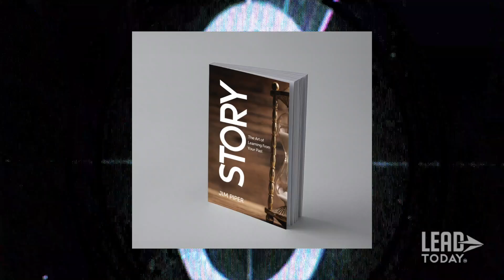How God Speaks (A Conversation on Genesis) | Today Counts Show Ep. 118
In this episode of The Today Counts Show, we continue a collection of conversations on the book of Genesis.  Jim talks with Gary Harpst, Matt Martin & Winston Harris. Gary is the founder and CEO of LeadFirst and  author.  His most recent book is titled "Built to Beat Chaos: Biblical Wisdom for Leading Yourself".  Matt and Winston are Pastors and friends of Jim that share a passion for God's word.

They explore the gap theory, how God speaks, what happened during the creation of the earth and more!

For listeners interested in deepening their understanding of how God speaks, this episode provides insightful discussions on divine communication, scriptural interpretations, and the significance of hearing God's voice in today's world. Tune in for a profound exploration of biblical wisdom and spiritual growth.

Follow Matt Martin on IG: @m_martin96

Follow Winston Harris on IG: @winstg

Podcast highlights:
00:00 Preview
00:42 Introduction and Overview of the Genesis Project
03:20 Reading and Initial Reflections on Genesis Chapter 1
06:53 Gap Theory
21:11 Exploring the Significance of Light and Darkness
44:08 The Power of God's Word and Its Creative Nature
49:11 The Wonder of Creation and the Purpose of Humanity
59:51 Closing Remarks